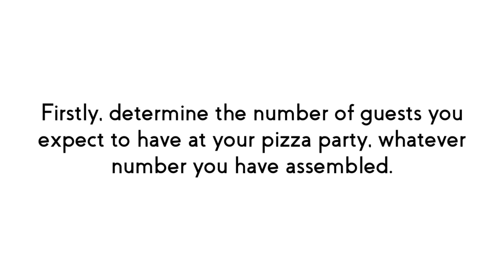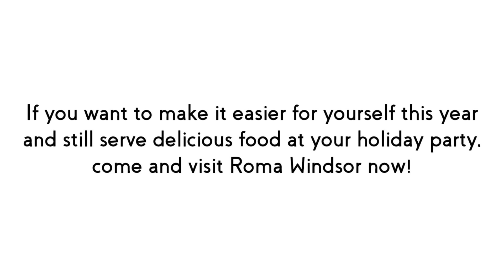Pizza Restaurant Near Me Windsor, CO - Everything You Need to Plan a Pizza Party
Pizza Restaurant Near Me Windsor, CO

Are you going to be hosting an event and expecting to impress your guests? Apart from eye-catching decor arrangements, another task is to plan a menu that would make your taste buds dance. How about arranging a pizza party with Roma Windsor caterer to complete the occasion.

If you want to make it easier for yourself this year and still serve delicious food at your holiday party, come and visit Roma Evans now or visit us online for more details about our pizza restaurant near Windsor, CO.

Pizza Restaurant In Windsor CO
Pizza Restaurant Windsor CO
Windsor CO Pizza Restaurant